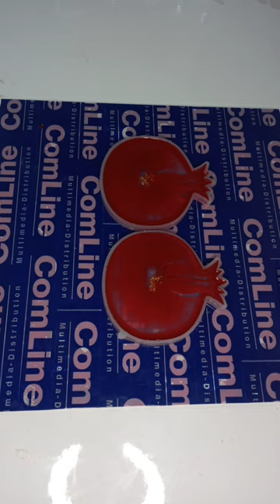Resin Art For Beginners/Epoxy Resin Tutorial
I used epoxy resin and red powder paint and red paste paint

This texture is created by holding the lighter on the resin

Epoxy resin art is very beautiful and pleasant art
Here I teach you to make beautiful works with epoxy resin and enjoy it

Zarrin resin art
how to make resin coasters
Geode coaster